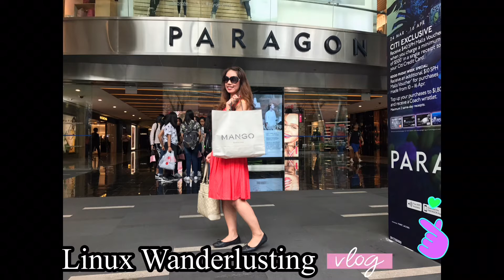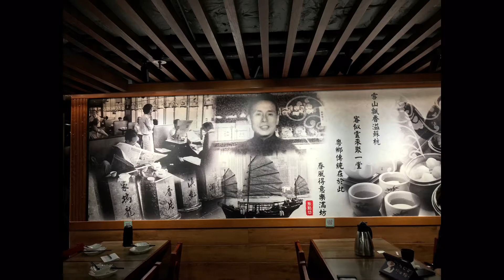Dim Sum Square🥟 Eats! @DimSumBasic @LunchTimeYT foodies /Tea Time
If you visit HongKong try Dim Sum Restaurant-Chinese Signature dish